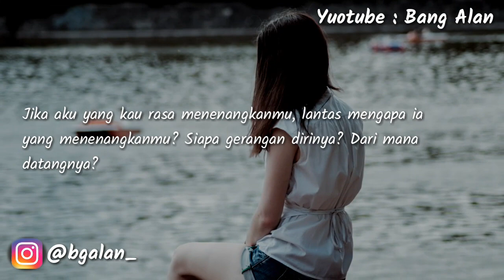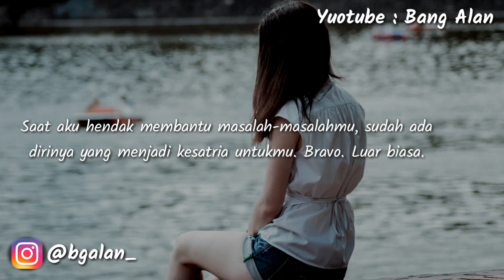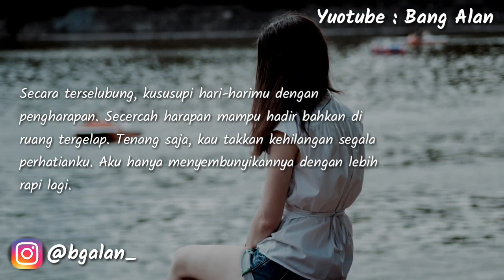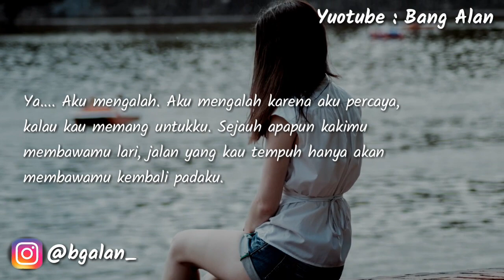Ketika Kukira Aku Istimewa - Fiersa Besari (Musikalisasi Puisi)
Assalamualaikum

Channel ini berisi konten seperti :
↪Puisi
↪Tutorial
↪Vlog
↪Musik

Support terus channel ini agar selalu memberikan video-video yang menarik untuk kalian.

Jangan pernah bosan yah untuk selalu tonton videonya channel ini

Jangan pernah bosan yah untuk selalu tonton videonya channel ini disetiap upload terbarunya.

SELAMAT MENONTON
SELAMAT MENDENGARKAN

ENJOYYY 😁